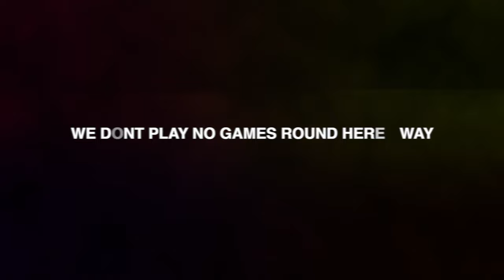Befouled Tongue - Between The Realms feat. CJ McCreery "Official Video" 2LM Reacts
WHO!? What in the world is going on here!!! METAL Opera versus?? Im not going to spoil this reaction get in here and enjoy!

Help Me Keep These Videos Flowing Daily!!

▶︎PSN: TooLITMafia